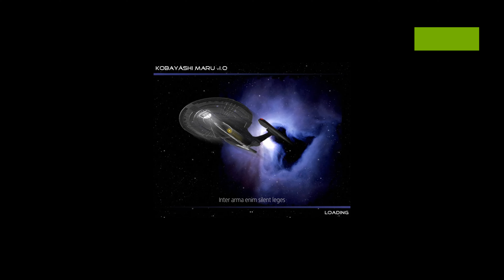Star Trek Bridge Commander | U.S.S. Armstrong vs. Armored Sovereign